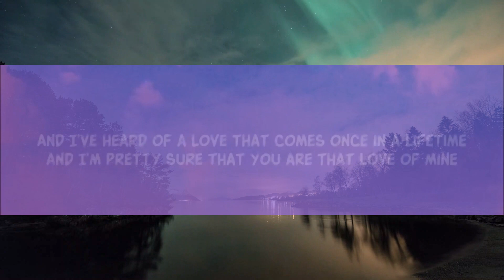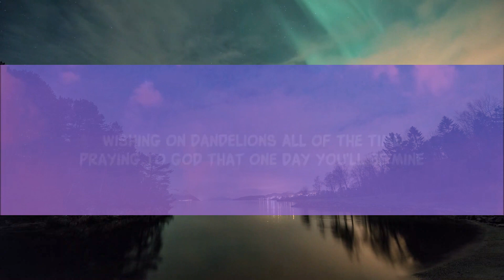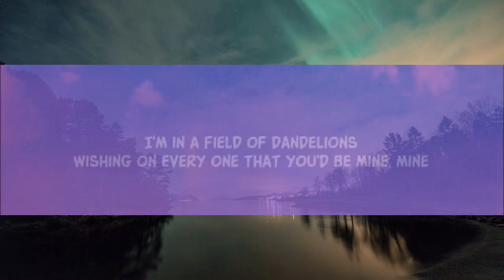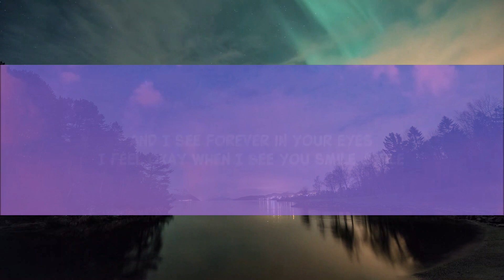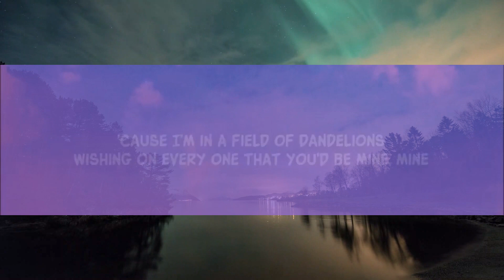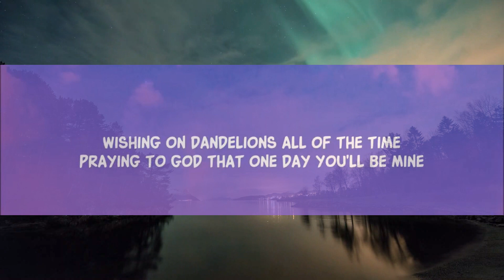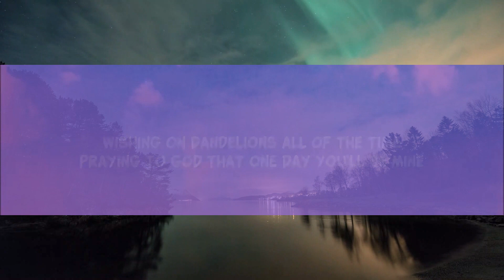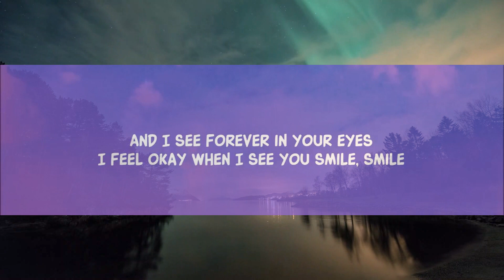Ruth B. - Dandelions (Slowed TikTok )(Lyrics) [1 Hour Version]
And I see forever in your eyes artinya

 And I've heard of a yêu that comes once in a lifetime
And I'm pretty sure that you are that yêu of mine

Lyric video for Dandelions  by Ruth B on Dan Music

i feel okay when i see you smile artinya
i feel okay when i see u smile
lirik i feel okay when i see you smile
lagu i feel okay when i see you smile
lirik lagu i feel okay when i see you smile
i see forever in your eyes i feel okay when i see you smile artinya
i see forever in your eyes i feel okay when i see you smile tradução
and i see forever in your eyes lyrics
and i see forever in your